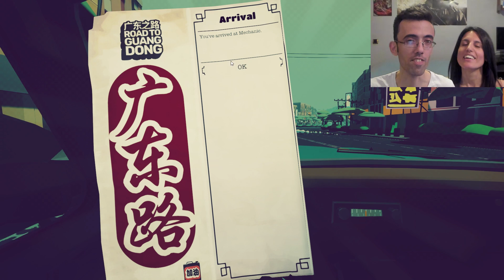IL CALDO CI FA MALISSIMO ► ROAD TO GUANGDONG Gameplay ITA [SCOPRIAMO]